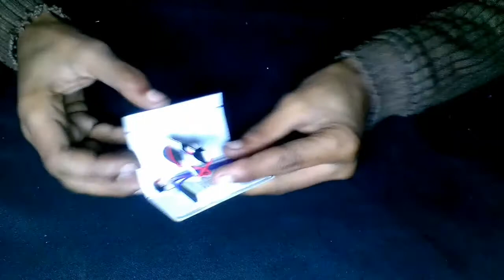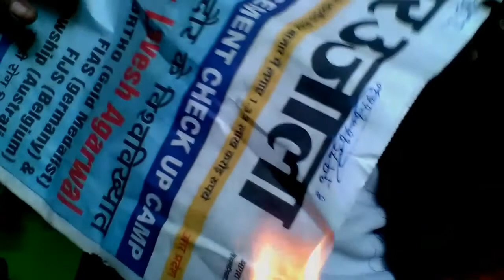how to make electric lighter | hememade electric lighter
in this video you will see how to make  electric lighter at home
For this project you need one li-Ion battery

Follow instructions in this video and you can build your electric lighter

your question
how to make lighter
how to make Light
how to make electric lighter
homemade lighter
homemade electric lighter
how tk make rechargeable electric lighter
how to make rechargeable light